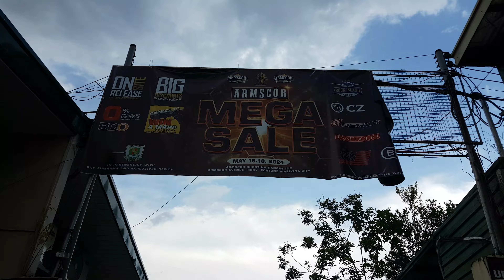ARMSCOR Megasale at Marikina 4